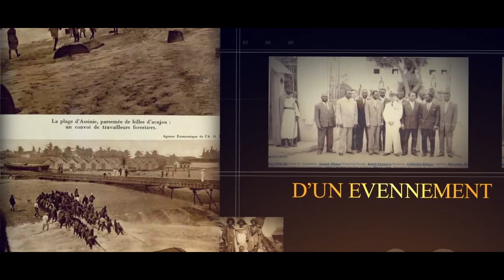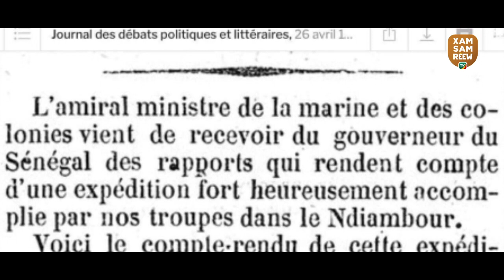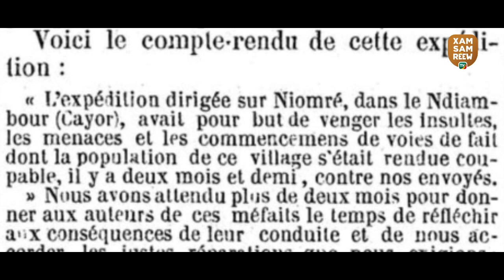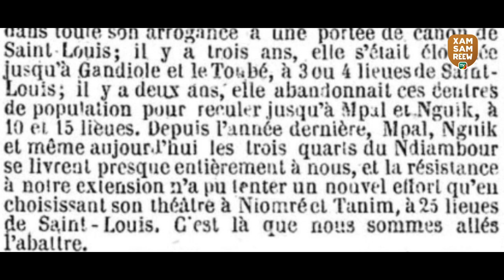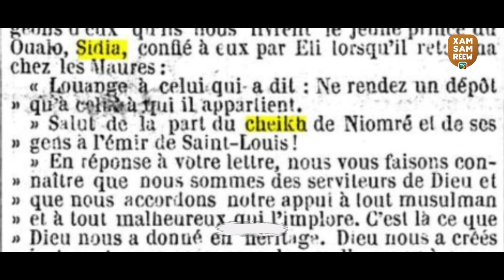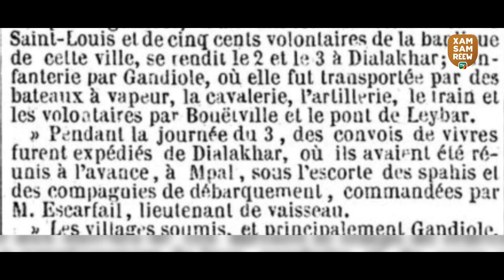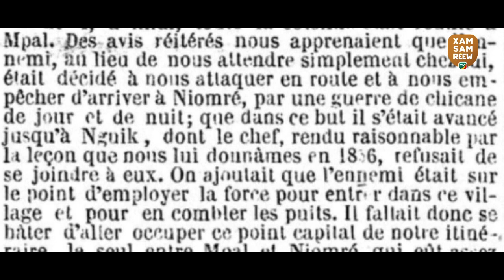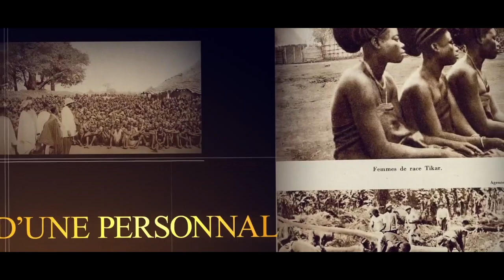XEEXUB GOOR NOOR FAIDHERBE ag WAA ÑUMMRE CI ATUM 1858 Épisode 1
Votre Chaîne Xam Sam Reew Tv la chaîne de tous l’histoire du Sénégal